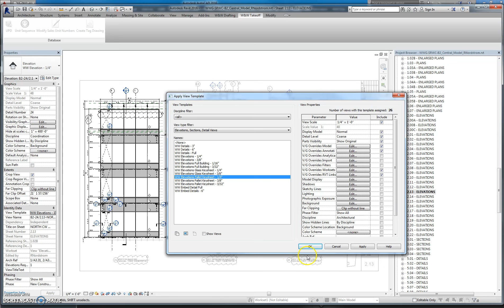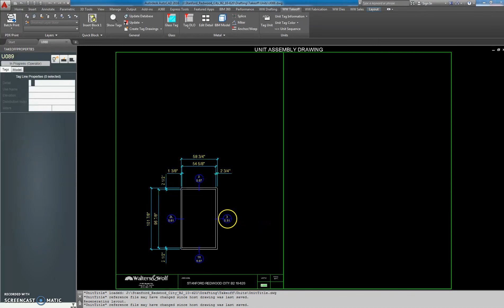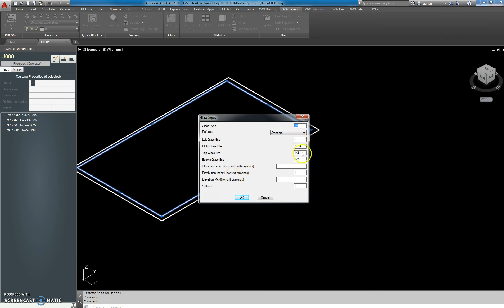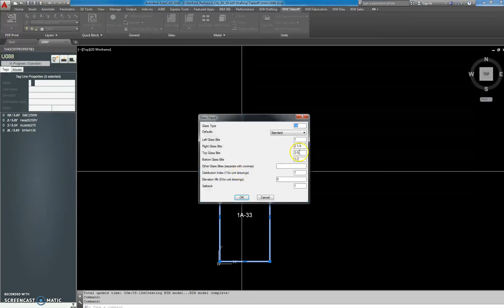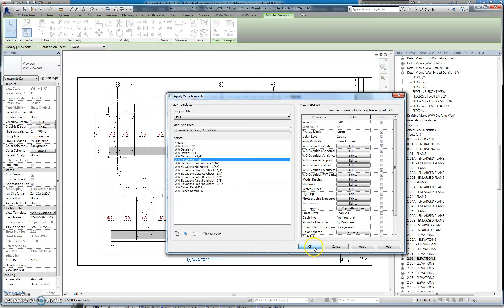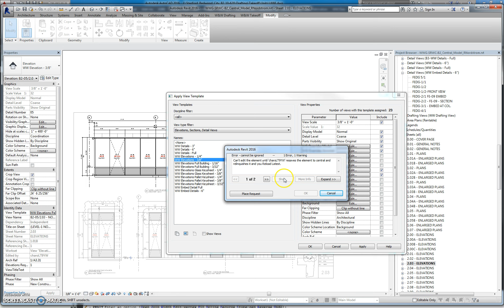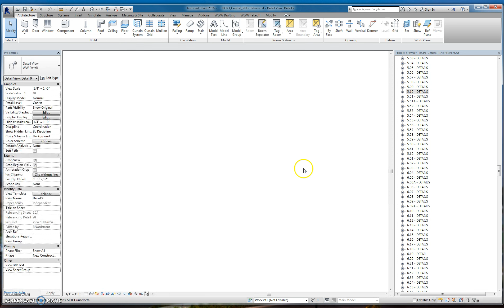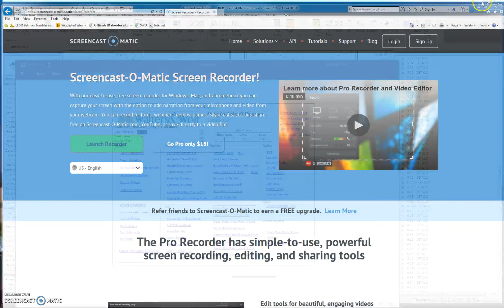Glass Takeoff example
video for engineering offsite